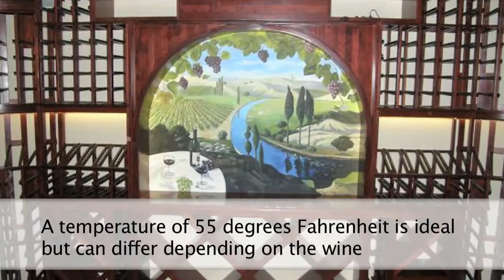Master Wine Cellar Builders California - Wine Storage Tips From the Expert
John Seitz, the nation's foremost expert in wine cellars, talks about some of the important things to consider when thinking about proper wine storage.